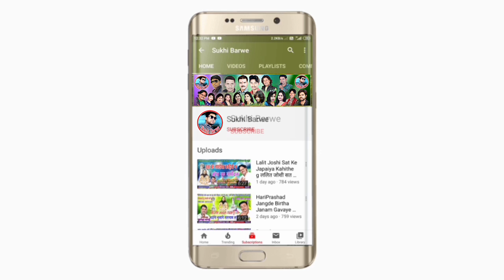का पाए मोर दिल ल तोड़ के Ka Paye Mor Dil La Tod Ke New Cg Song Raghuvir Vishvakarma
Song ~ Ka Paye Mor Dil La Tod Ke
Male ~ Singar Raghuvir Vishvakarma
Female ~ Singar
Lyrics ~ Raghuvir Vishvakarma
Recording ~ Bheema Music Studio
Genral ~ Original
Released ~ 08 06 23